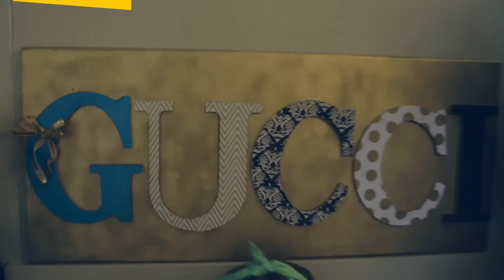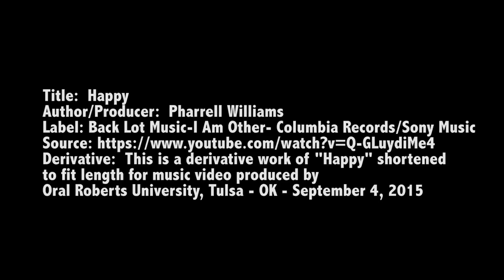"Happy" by Oral Roberts University Staff and Students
Title:  Happy
Author/Producer:  Pharrell Williams
Label: Back Lot Music-I Am Other- Columbia Records/Sony Music
Derivative:  This is a derivative work of "Happy" shortened
to fit length for music video produced by
Oral Roberts University, Tulsa - OK - September 4, 2015